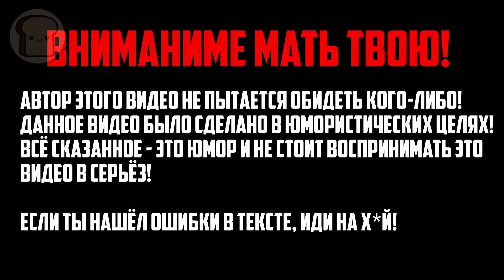УЧИМСЯ ДРАТЬСЯ С КОРОНЕ И МАРИН - [ПЕРЕОЗВУЧКА]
Ха, это второй выпуск переозвучки. Я хер его знаю понравилось вам или нет, но вот... СМАТРИ МАТЬ ТВОЮ!